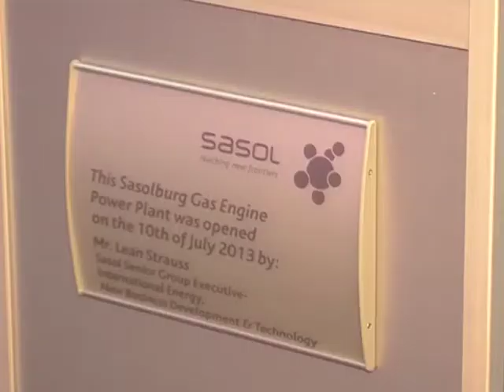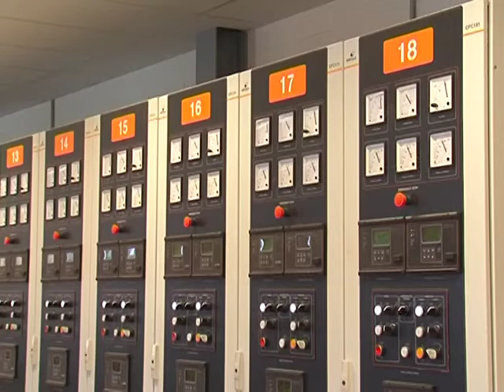Sasol's first gas power plant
Sasol's first gas power plant launched its electricity production. This plant, which runs on natural gas, has 140 mega watts operating capacity and is the first of its kind in South Africa. Running on 18 engines it can produce 175 mega watts of power